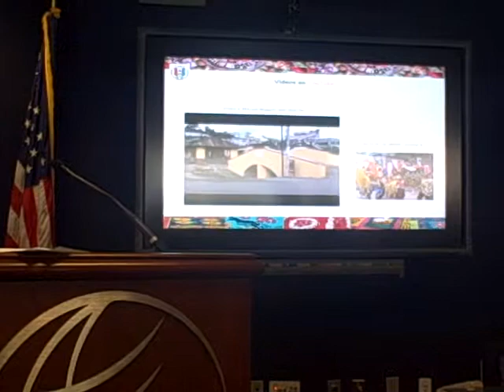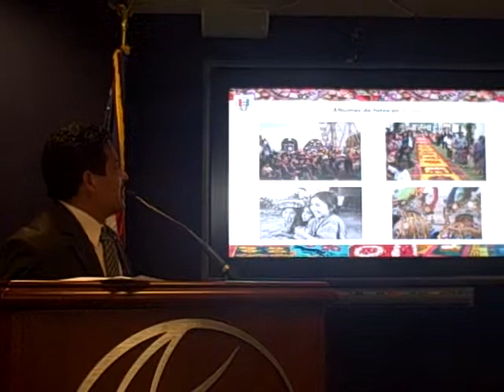Presentación Alcalde Mardoqueo Cancax, 3ª parte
Patzún, Presentación Alcalde Mardoqueo Cancax, 3ª parte, participación Alcalde y Asesor Municipal en visita a Washington DC invitados por IRI para participar en diversas reuniones de trabajo con organismos internacionales